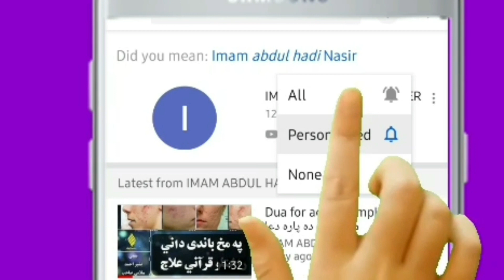Being closer to prophet Muhammad ( p.b.u.h) physically and spiritually. ده سره اصلي محبت